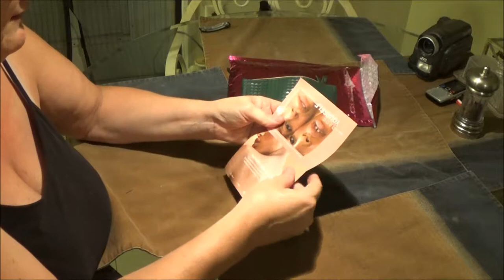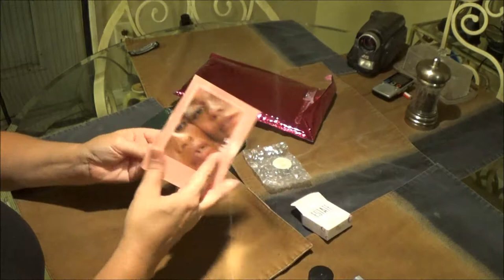Ipsy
this is there website .If anyone is interested in trying yourself.Hope you enjoyed the video.